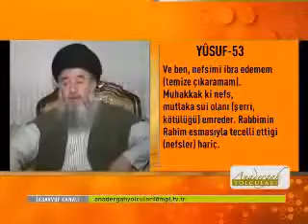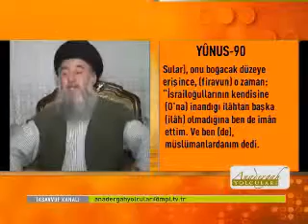Allah Dostu Mehmet Pehlivanlı Sohbetleri Mpl Tv Programları 20 Bölüm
Rabbani Dergahı
Açık Adres : ULUYER TEPEDİBİ MEVKİ ENES SOKAK HACILAR KAYSERİ